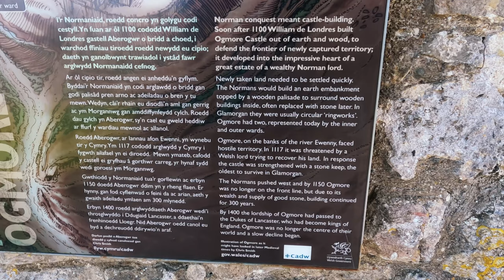Cycling to Ogmore Castle (UK Edition)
I have temporarily left Japan and I am visiting my wife's family in Wales.  Since I am here, might as well find a castle

In this video I cycling along the coast of South Wales in search of Ogmore Castle.  Ruins today, this castle once stood on the border of the Welsh frontier.  Built by the Normans in the 11th century, this castle stood as an important post for nearly 300 years.